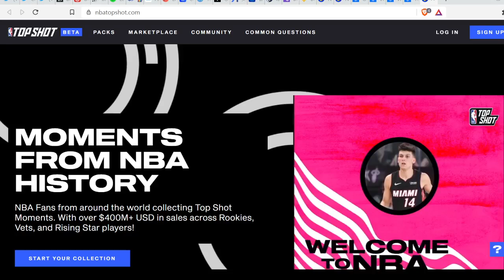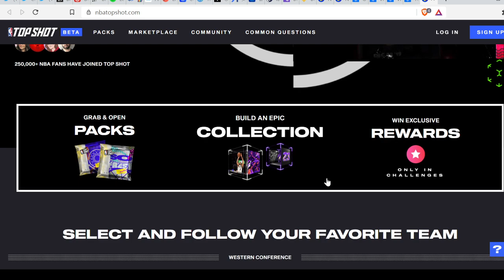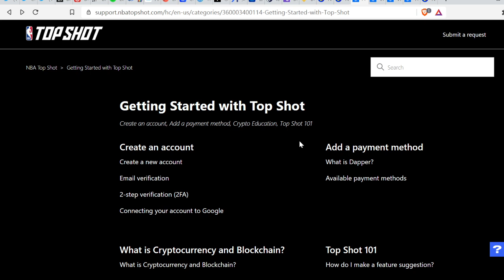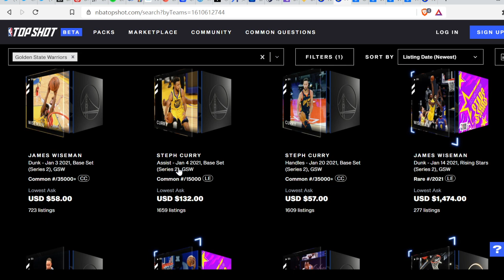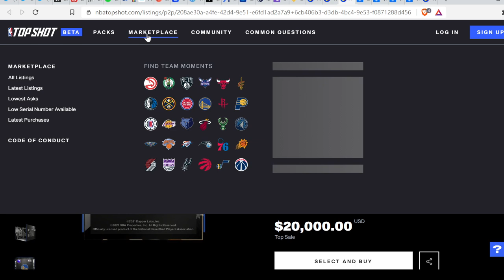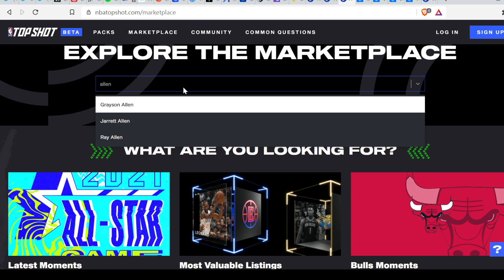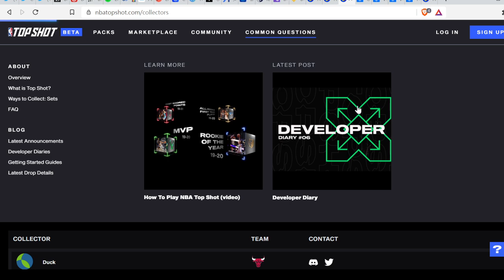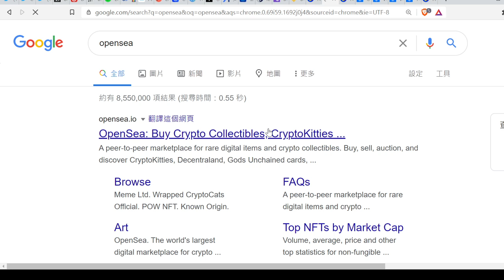[🔥你有興趣買NBA Moment嗎? 晚吹!]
3LwbcofzRnwWM9J92qe3CuMPNQDG53GAJ5

0x0263252e9f46a2E6e49a8556431A615d2B3Be775

★█推薦影片█★

理財.買樓

周圍貢

有趣.實用